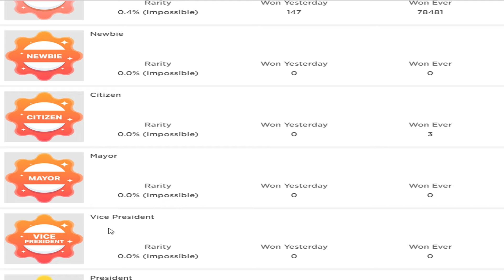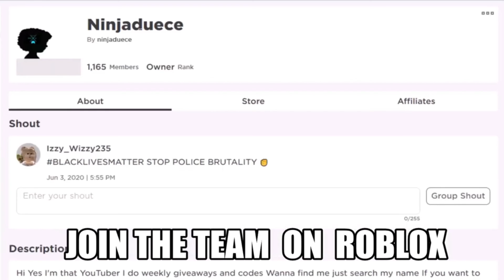3 fast ways to level up in overlook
fast ways to level up in Overlook bay